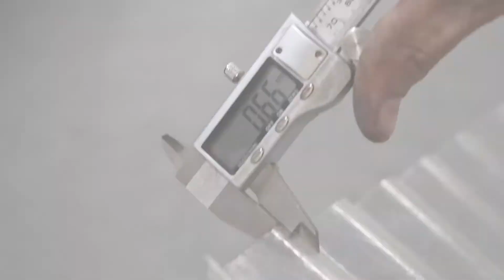Chapas de Fibra de Vidrio, como pedirlas, medidas y usos por Martin Calcagno y Tubo Center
Martin nos explica de forma resumida como pedir, medidas y usos de las chapas de Fibra de Vidrio Acanaladas o Trapezoidales.

Catalogo de Productos: Información técnica y practica.